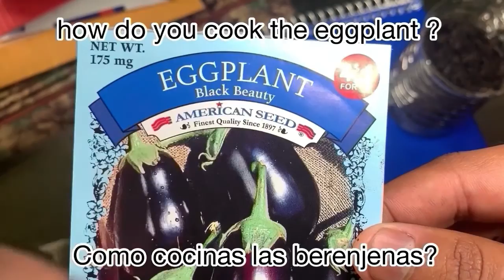Cultivo de berenjena desde semilla hasta la cosecha/ Growing eggplant from seeds to harvest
Learn all about how to grow eggplant in this Complete Growing Guide. We show you step by step for a Huge harvest . how to gro you own eggplant in container or directly on the ground successfully. here you gonna see how I started from seed until the harvest time.

Enjoy the video don't forget to susbcribe and like the video and share.